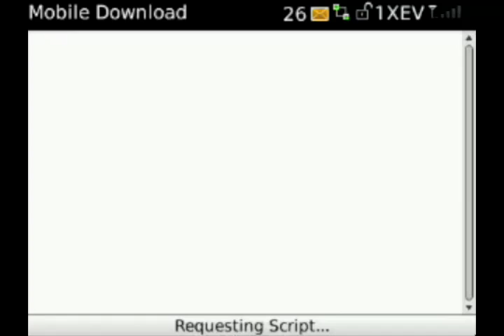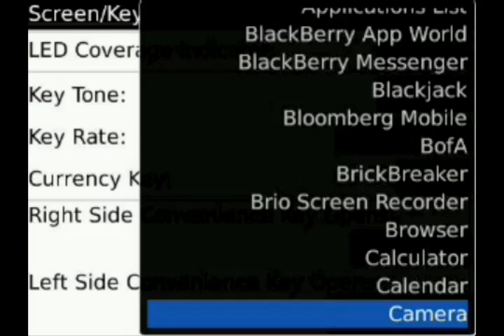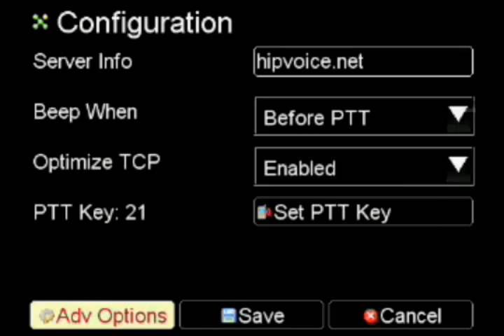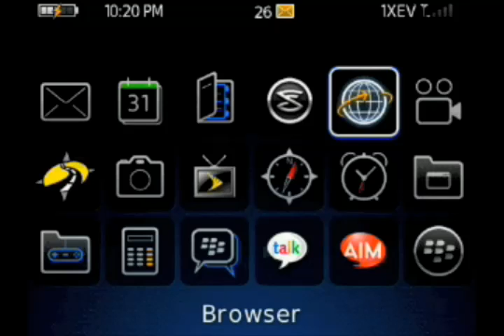HipVoice PTT Setup Video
Learn how to install and configure HipVoice on your BlackBerry